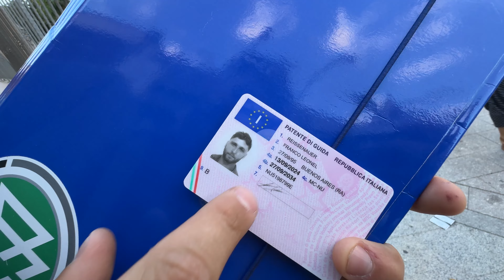¡Converti tu Licencia Argentina en Italiana! 🇦🇷➡️🇮🇹 (Guía Paso a Paso)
¡Hola, amigos y amigas de Con Pasaporte! 🌍✨ En el video de hoy les traemos una mini guía paso a paso para convertir el registro de conducir argentino a la patente de guida italiana 🇮🇹🚗. Sabemos que este proceso puede ser un poco complicado, ya que depende mucho del lugar donde presenten la documentación (comune, motorizzazione, consulado, etc.). Por eso, queremos compartirles nuestra experiencia para que no se desmayen en el intento 😂.

📝 Aquí abajo les dejamos la guía detallada para que la tengan a mano.

Pasos para realizar la conversión:
1️⃣ Certificado de Legalidad y Histórico: Soliciten el certificado al email de Seguridad Vial 📨 . Adjuntar: registro de conducir argentino y DNI.

2️⃣ Solicitar turno en el consulado: Dependiendo de su residencia, gestionen la cita en su consulado. Adjuntar certificado histórico, DNI, registro de conducir, teléfono y comune.

3️⃣ Presentarse en el consulado: Lleven la documentación completa junto con las planillas que el consulado les envió, y paguen unos €45 para obtener el certificado consular. También necesitarán actualizar su DNI argentino con su dirección italiana, ¡esto se hace en el día! 🇦🇷➡️🇮🇹

4️⃣ Motorizzazione: Con el certificado consular, un certificado médico (ASL o privado) y 4 fotos 4x4, presentarse en la motorizzazione 🏢. Posiblemente les pidan formularios extra como:

Formulario de conversión TT2112
Dichiarazione sostitutiva di atto notorio
Comprobantes de pago de tasas (€10,20 y €32 por PagoPA del Portal del Automobilista) 💸.
¡Y listo! Si quieren evitar algunos pasos, pueden recurrir a un servicio privado. En nuestro caso, pagamos unos €320 y ellos se encargaron del papeleo. Esperamos que esta guía les sea útil y les ahorre varios dolores de cabeza 😅.

10€ de regalo para viajar por Europa con Omio 🚎✈️

NUESTROS EQUIPOS 💻:
🔹Disco externo Kingston XS2000 1TB
🔹Estabilizador de teléfono Gimbal para iPhone
🔹VEEKTOMX Power Bank 20000mAh
🔹Hollyland Lark C1 Micrófono
🔹Cubierta subacuática profesional Focusor:
🔹Camara con la que grabamos iPhone 15 pro 256Gb
🔹La compu con la que trabaja Fran - MacBook Pro M2 16 GB, unidad SSD de 512 GB
🔹La compu con la que trabaja Joha - MacBook Air 2022 M2 8 GB, unidad SSD de 256 GB
🔹Organizador de viaje para electrónica
🔹Estuche para drone
🔹Drone DJI mini 3 con control